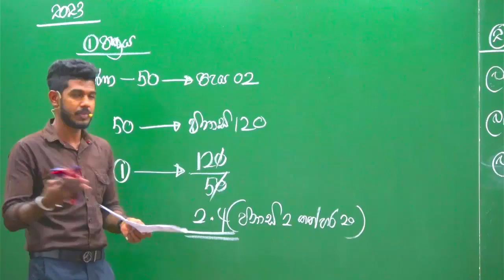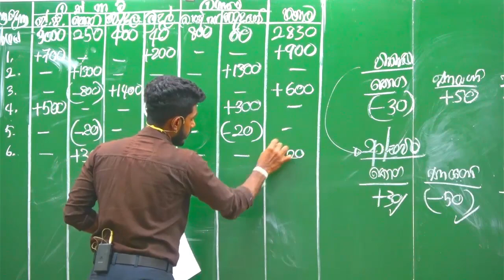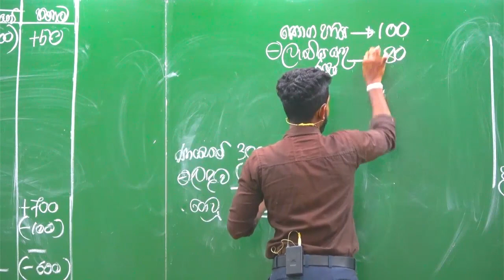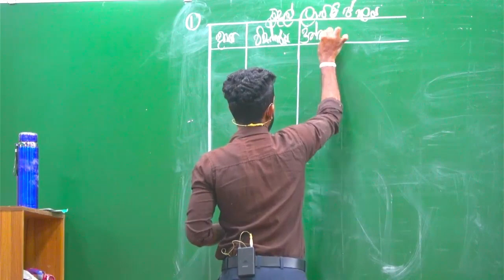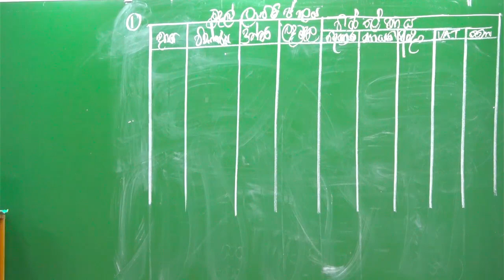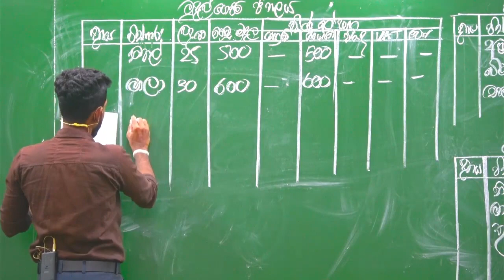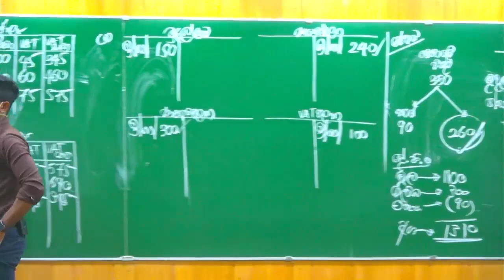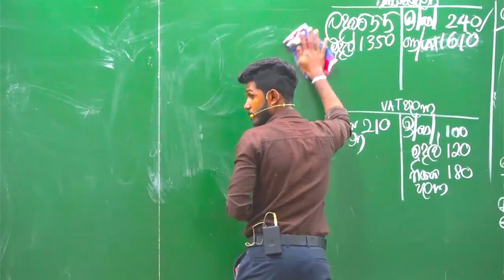හැමෝටම කලින් 2023 Accounting Paper එක | Accounting with Lasantha Niroshan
ලියාපදිංචි වීමට නම/ලිපිනය 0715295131 අංකයට whatsapp කරන්න